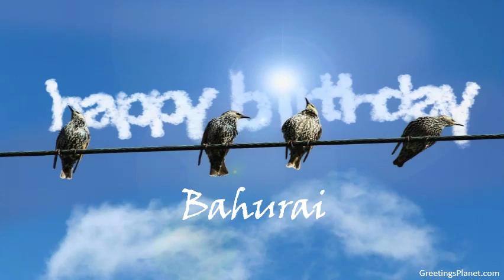Happy Birthday to Bahurai